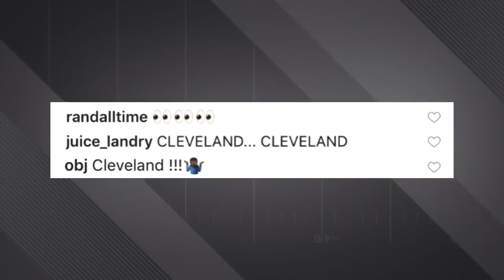Listing top potential landing spots for defensive tackle Gerald McCoy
NFL Network's Steve Wyche lists the top potential landing spots for defensive tackle Gerald McCoy.